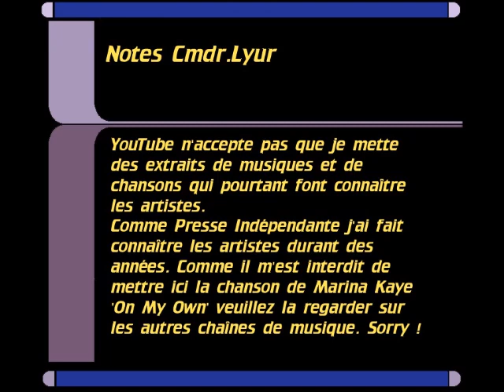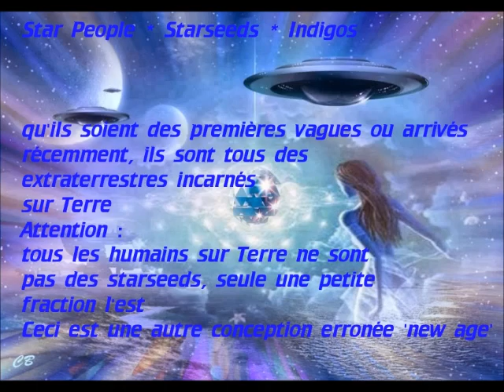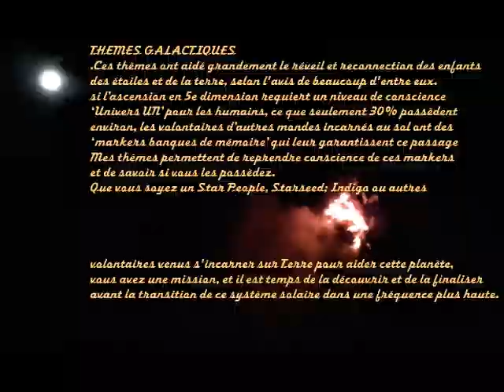Message aux Indigos CmdrLyur Partie 2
Important message pour aider les Indigos à manifester leur réalité et à accomplir la mission pour laquelle ils sont venus sur Terre. A partager, faire connaître. Rejoignez-nous également sur le nouveau forum Golden Starseed Report sur forumactif.com où vous pourrez nous poser vos questions et échanger Nous sommes UN dans la conscience des la Confédération des Planètes Libres. Golden Love.